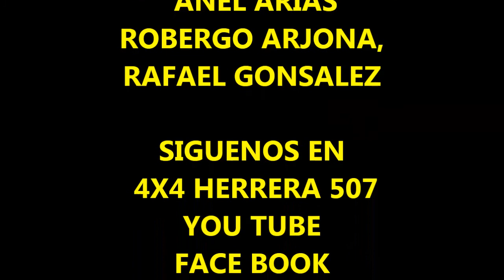ALBERTO 4 LOW